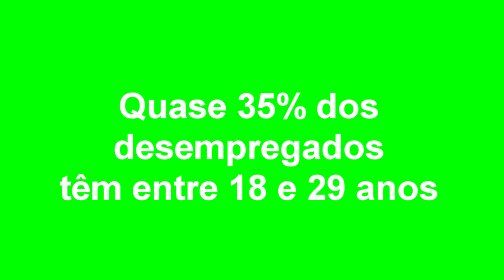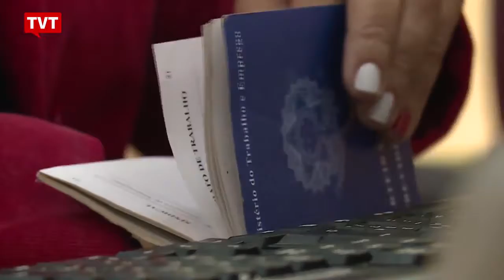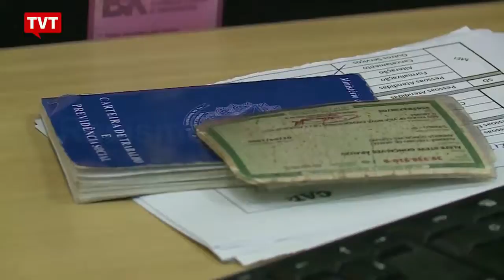EXPRESSO NOTÍCIAS - Confira as principais notícias do Brasil e do Mundo.